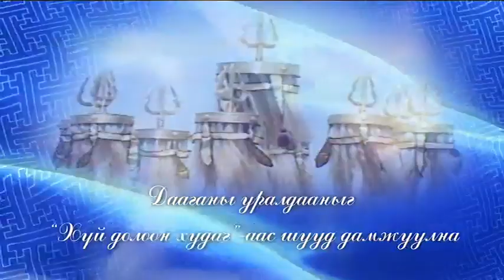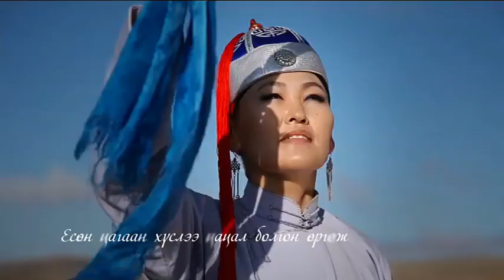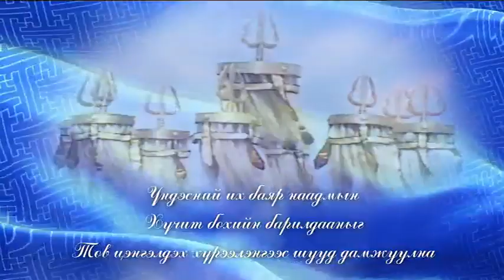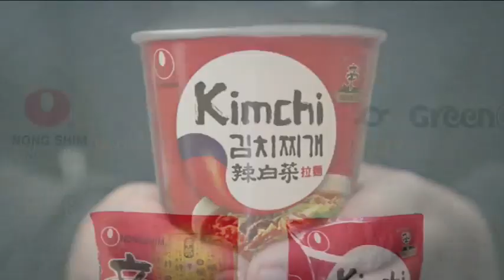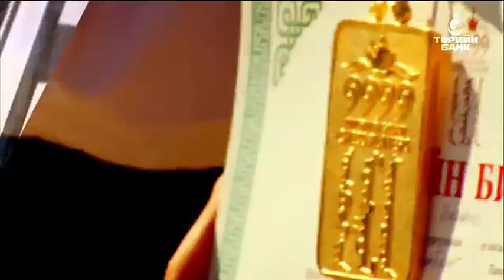Ардын хувьсгалын 94 жилийн ойн баярын арга хэмжээ 2015 07 12 4